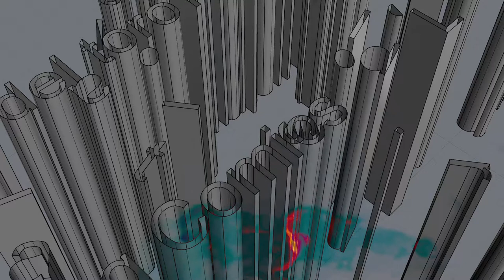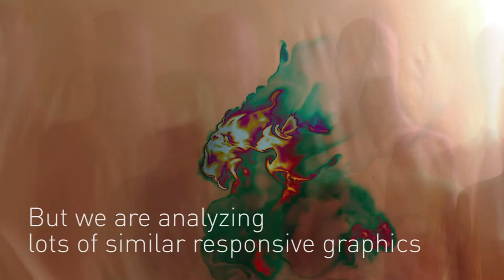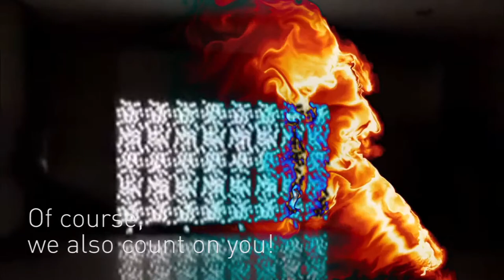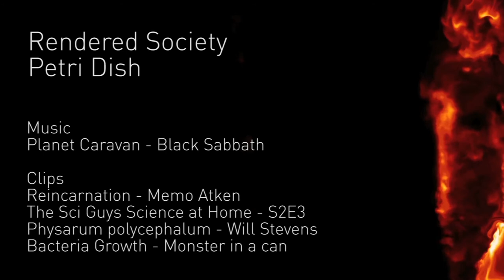Rendered Society Petri Dish - Pavilion in a Suitcase - Beta version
Beta version of a presentation for Pavilion in a Suitcase Competition
Universidad de Los Andes (Colombia)
Nottingham University (UK)

Alfonso Arango
Raiza Barrera
Wen Chang
Manuel Saga

Uniandes advisors
xxxx - Design Department
xxxx - Architecture Department

Nottingham advisors
xxxx - Department X
xxxx - Department Y

Music
Planet Caravan - Black Sabbath

Clips
Reincarnation - Memo Atken
The Sci Guys Science at Home - S2E3
Physarum polycephalum - Will Stevens
Bacteria Growth - Monster in a can
NICT Daedalus Cyber-attack alert system
The Matrix - Warner
Image exploration - Hyportraits
Exhibition at Sonar 2014 - Hyportraits
Nervous Structure - Eric Minh Swenson
Mes Étoiles Interactive Wall - Hernando Barragán